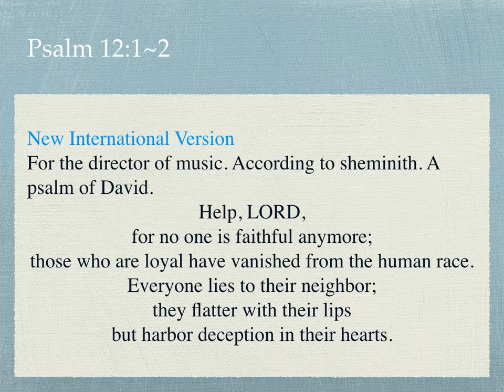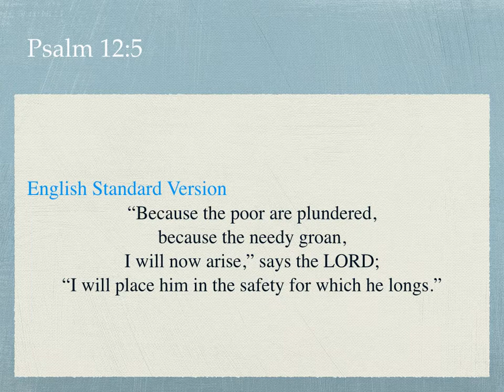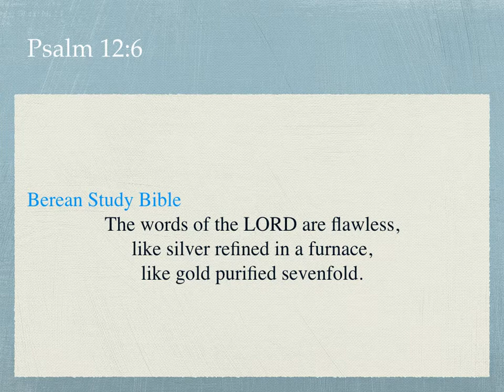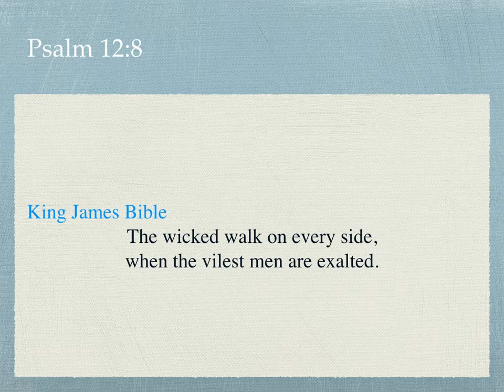902. Everyone Lies - Psalm 12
L. B. 영어성경아카데미(bible-academy.com) - 모든 사람이 거짓말하지만, 하나님의 말씀은 정련된 은과 금처럼 거짓없이 순수하십니다.